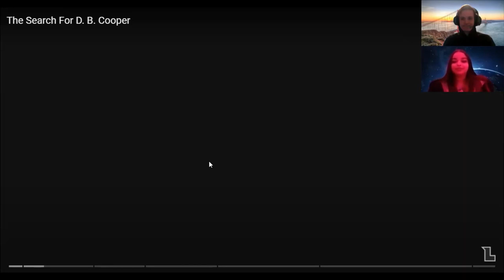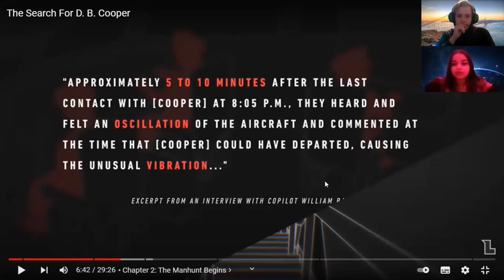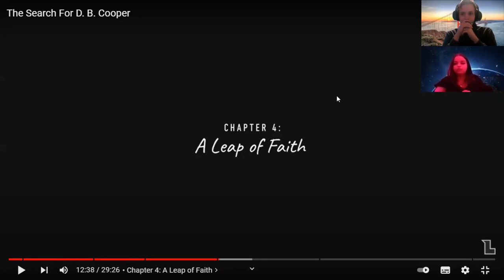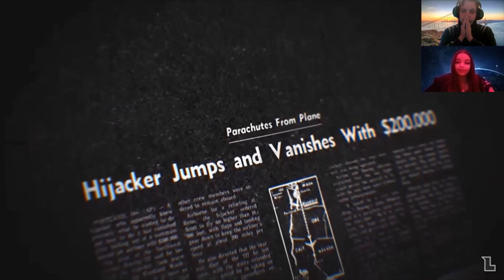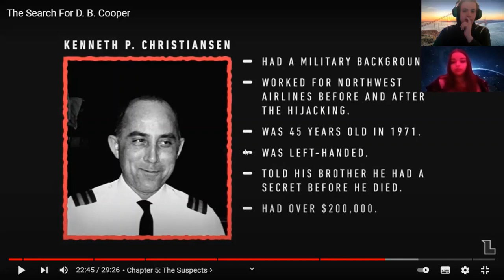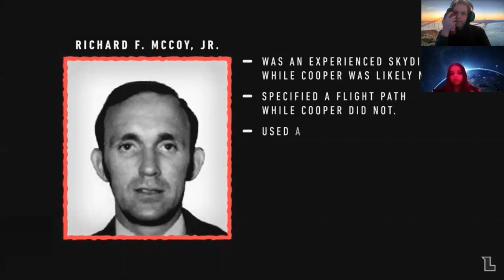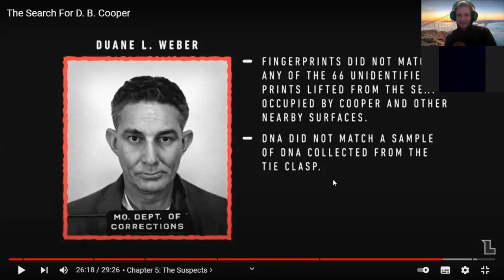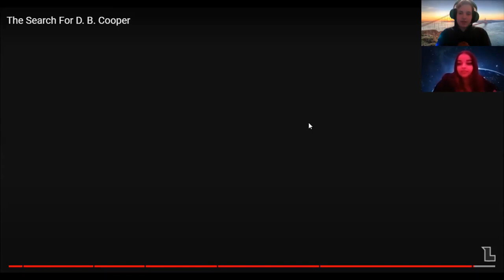THE MYSTERY OF D B Cooper - Criminology Documentaries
In 1971, a skyjacker parachutes off a plane with a bag of stolen cash — and gets away with it. Decades later, his identity remains a compelling mystery.